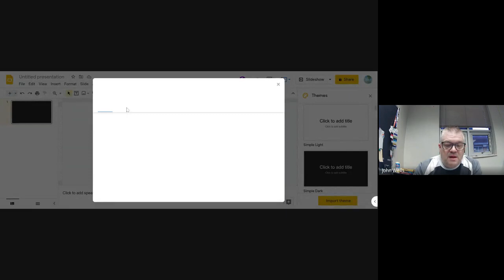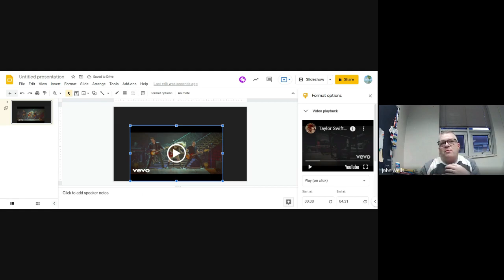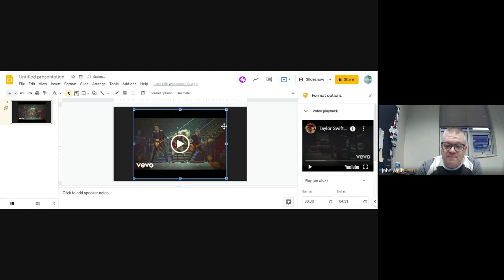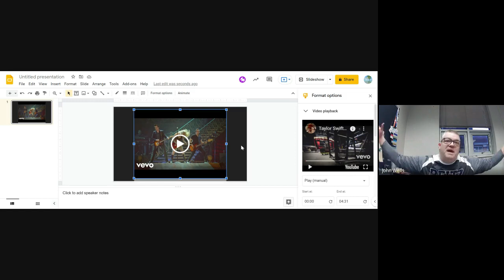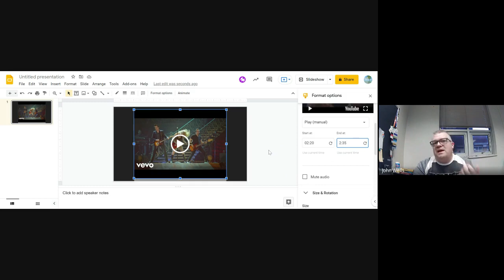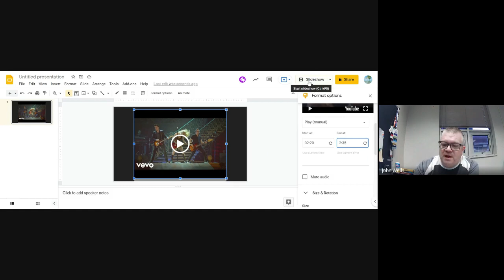Tutorial Embedding video in a Slidedeck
This video walks you through how to embed a video in a Google Slides Presentation.

BTW - not my best narration, but at least you get to hear some of "Sparks Fly," one of my favorite Taylor Swift songs. That song needs more appreciation!